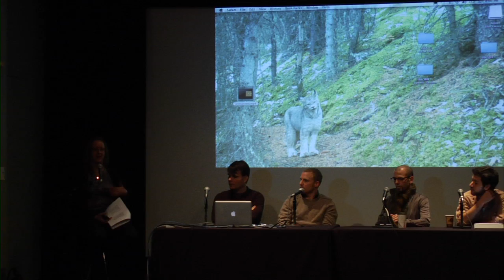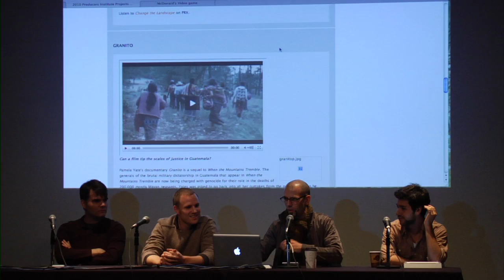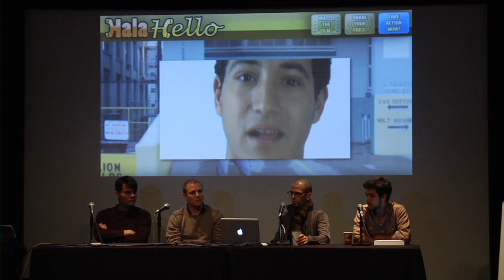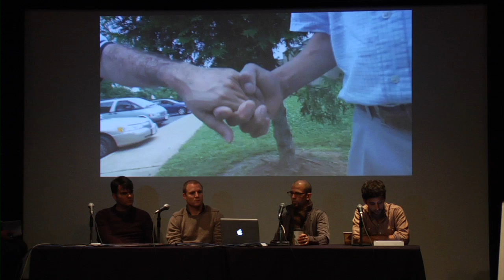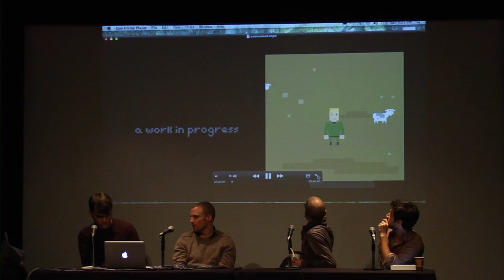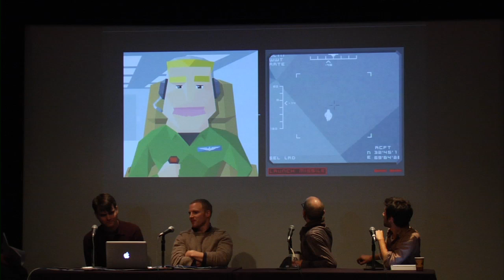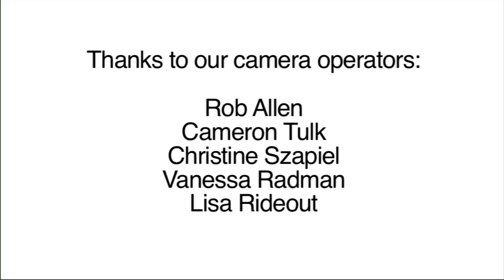Documentary GamesSTRM VIMEO HD